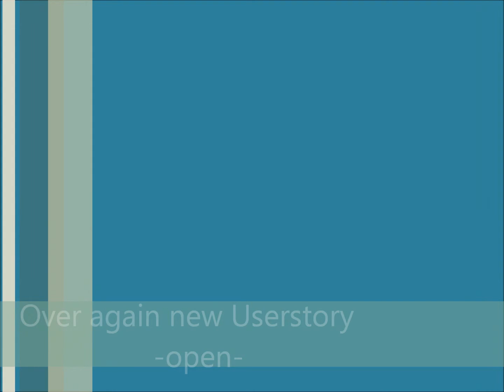New Userstory -close-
Hey, also, gestern ist mir eine gute Idee für eine neue Userstory gekommen. Sie wird Over again heißen. Dieses Mal wird es eine reine One Direction Lovestory. Es gibt 1 Hauptperson und 4 Nebenfiguren. Es geht um ein Mädchen, das vor einem halben Jahr ihre Eltern bei einem Autounfall verloren hat. Seitdem lebt sie bei ihrem Bruder und den anderen Jungs von 1D. Doch nach einer Weile merkt sie, dass sie so langsam Gefühle für einen der Jungs aufbaut. bei ihren Freundinnen ist es fast das selbe.
Okay, wer mitmachen möchte, ich brauche von euch

Name:
Alter:
Charakter:
Hobbys:
Boy: ( bitte nur One Direction und zwei Jungs ( erst Wahl, zweite Wahl))
*Bruder: ( nur One Direction)*
*wird aber nur für die Hauptperson berücksichtigt
Aussehen/ Bild:

Ihr könnt mir es als Kommi schreiben oder als Pn. Ich werde losen, ich hoffe es melden sich genug :-